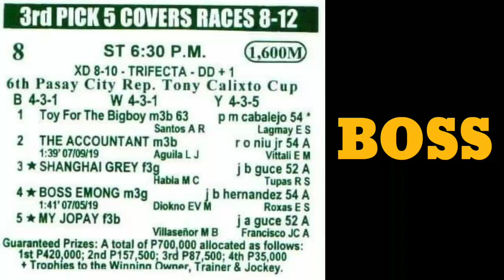BOSS EMONG RACE (11/03/2019)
The 6th Pasay City Rep. Tony Calixto Cup Race belongs to Boss Emong.

Distance 1600m
owner : Diokno EV M
trainer : Roxas ES
jockey : JB Hernandez

credit video to : MMTCI